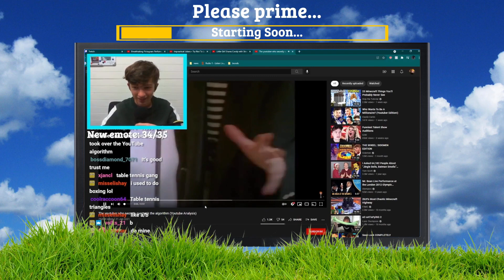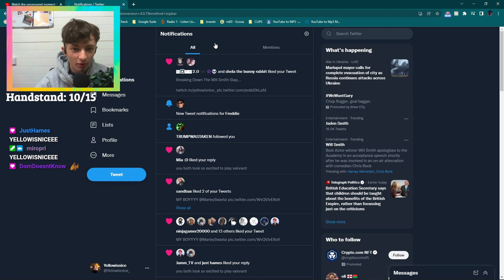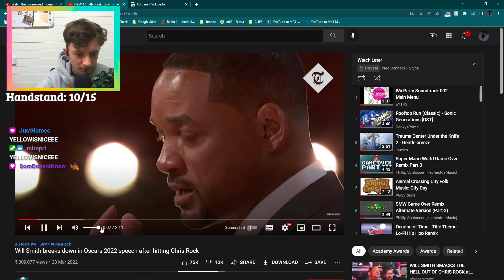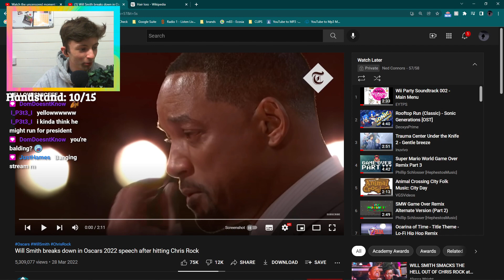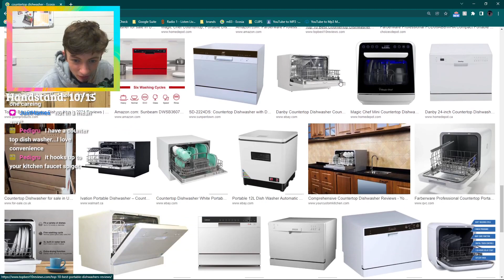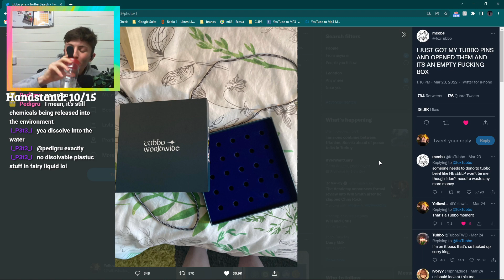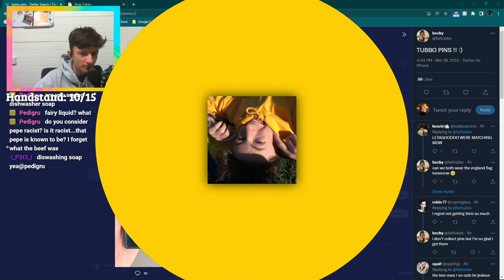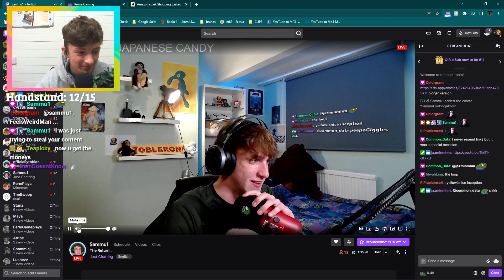Breaking Down The Will Smith Slap...